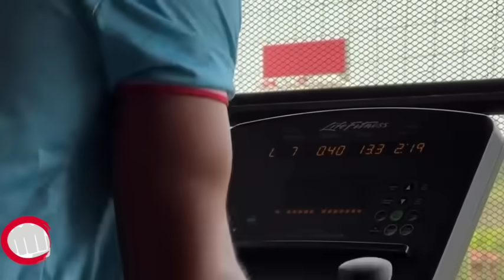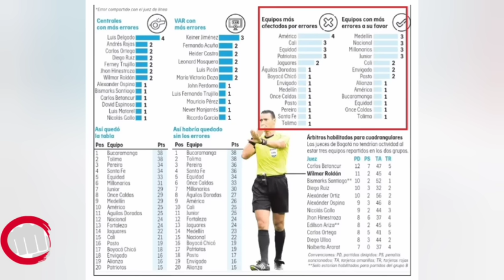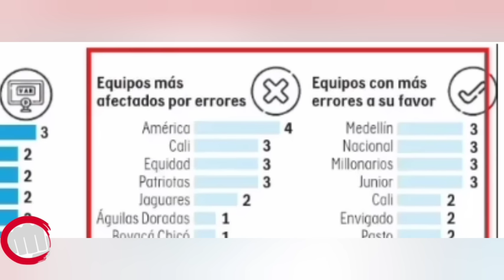💣 BOMBA ÚLTIMO; MARCELA GOMEZ TENDRÍA SU PLAN B YA DEFINITIVO , ESCÁNDALO DE ARBITRAJE EN COLOMBIA 💣